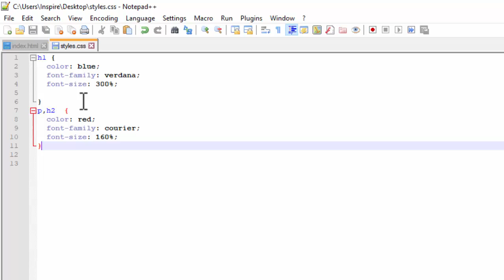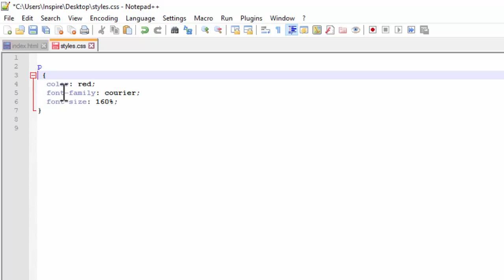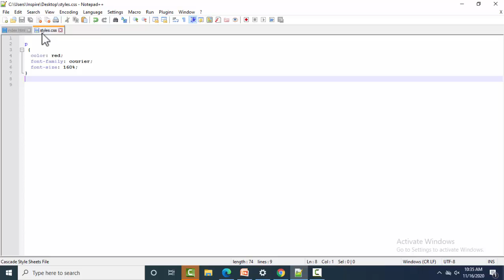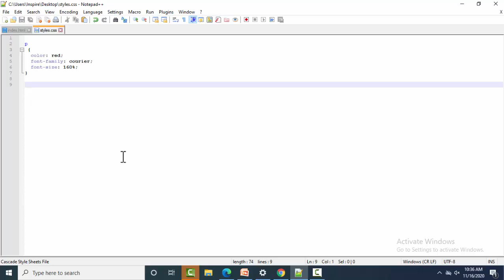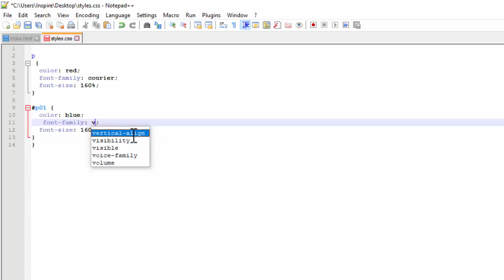Web designing ! Lec 32 CSS with id attribute ! How to use id attribute in css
Web designing full course in urdu step by step Web designing ! Lec 32 CSS with id attribute ! How to use id attribute in css